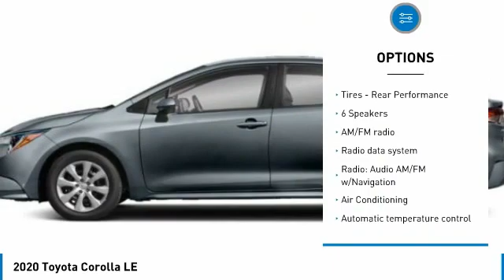2020 Toyota Corolla T33105A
Kendall Toyota
10943 S Dixie Hwy

This Corolla is located at Kendall Toyota in Miami on 10943 South Dixie Hwy. Simple paperless financing makes buying a car easier than ever: Click and drive. Take home delivery or curbside pickup. We have low interest finance programs to help you save money and make buying a new car affordable. Please ask us for details. This Toyota Sedan is priced to sell at 19991. Open 7 days., Great First Car!, Iphone, droid and navigation compatible, Looks Fantastic, Low Payments!, Manager's Special!, Must See!, Rear Back Up Camera, Runs Great!, Touchscreen, Why Buy New-Save Money!!, Won't Last Hurry Up!. CARFAX One-Owner.Super White 2020 Toyota Corolla LE FWDAwards:* 2020 KBB.com 10 Coolest New Cars Under $20,000